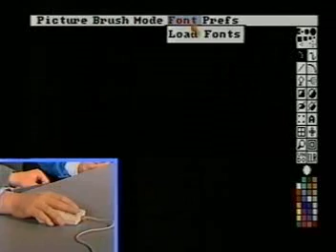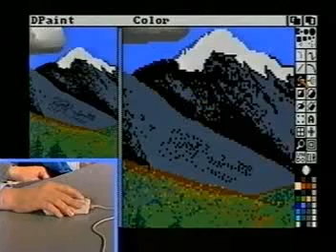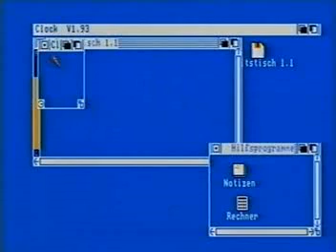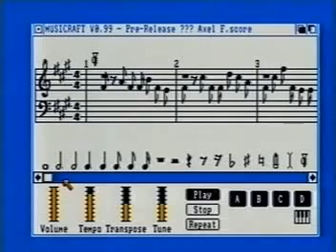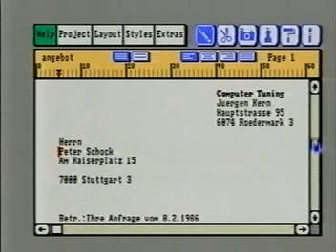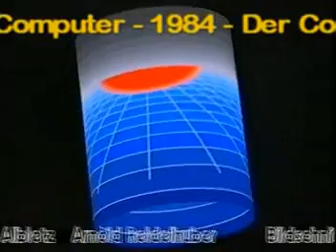Commodore Amiga 1000 - ZDF Computer Corner - 1986